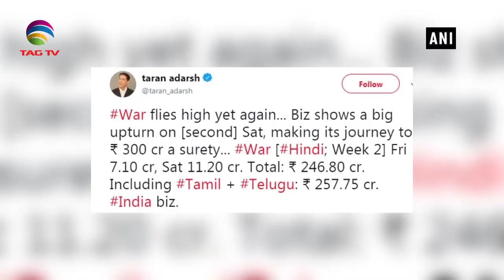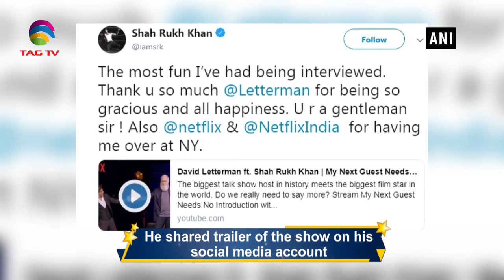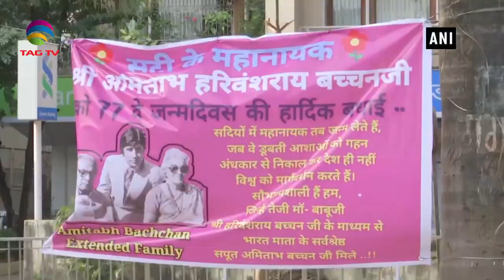Bollywood Roundup with Naina Oberoi - Episode 5 @TAG TV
Bollywood Roundup with Naina Oberoi - Episode 4 @TAG TV